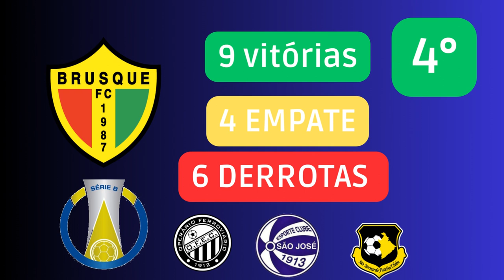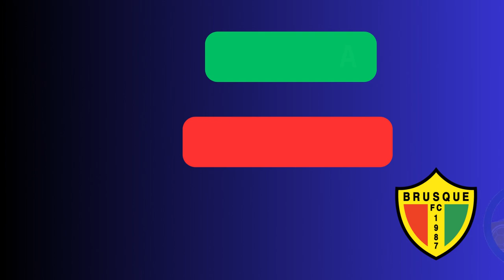série C de 2023 os clubes que subiu para série b de 2024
serie c 2023 PAYSANDU Amazonas Amazonas FC papão da ceruzu torcida bicolor operário do Paraná quem subiu na série C terceira divisão Brusque FC segundo divisão brasileirão série c de 2024 jogos da serie c 2023 classificação serie c 2023 tabela série c classificação série c tabela da série c classificação da série c hoje campeonato brasileiro série c campeão da série c 2023 brasileirao série c ao vivo